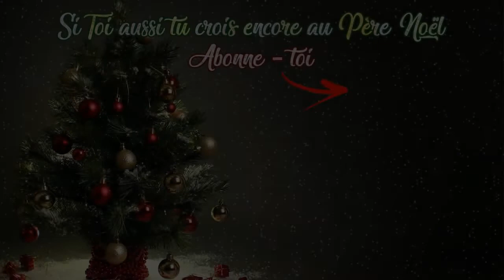Le Calendrier de l'avent de Cali ! - Jour 10: LITTLE MISFORTUNE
✋ Salut les amis, c’est Cali !!! Nous allons découvrir ensemble 25 jeux pendant le mois de décembre. Afin de garder la surprise, le nom du jeu ne sera mis que le lendemain de l'ouverture dans le titre.

🎁 Si vous voulez m'encourager, afin que j'investisse dans du matériel ou de nouveaux jeux voici un p'tit lien:

⚙️ Ma Config:
➳ Processeur : AMD Ryzen 5 3600
➳ Carte Mère : Asus Prime X570-P
➳ Carte Graphique : Nvidia GTX1660 Ti
➳ Mémoire : Corsair Vengeance LPX (2x8Go) DDR4 3200MHz

🔔 Pensez aussi à activer la cloche des notifications afin d’être prévenu de l’arrivée des prochaines vidéos.